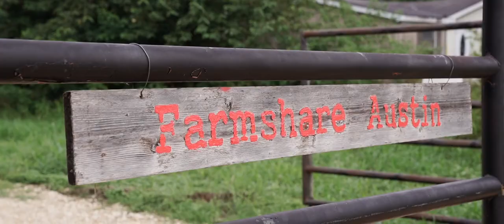Farmshare Graduation Film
Made by Vidal Film Productions, this video celebrates the incredible graduates of our Fall 2018 class!